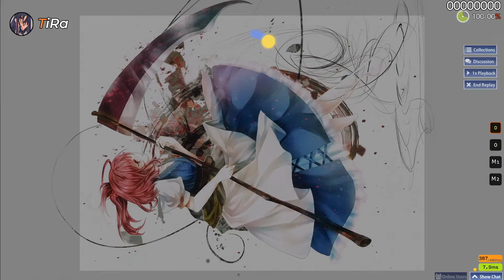HENKSELI | Demetori - View of The River Styx [Awakening of The Ancient] 99.09% FC 553pp #7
This channel is specifically for Finnish players, we do not upload plays from players that are not Finnish.